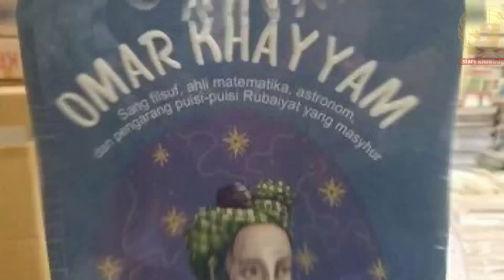Famous-Maruf Rubai - Go poet Omar Khayyam's death.मशहूरो - मारूफ रुबाई -गो शायर उमर ख़य्याम की वफ़ात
इ'श्क़े कि मजाज़ी बुवद आबश न-बुवद
  चूँ आतिशे नीम-मुर्दा ताबश न बुवद
  आ'शिक़ बायद कि साल-ओ-माह-ओ-शब-ओ-रोज़
  आराम-ओ-क़रार-ओ-ख़ुर-ओ-ख़्वाबश न-बुवद

  दुनियावी इ'श्क़ (मजाज़ी इ'श्क़) में वह चमक और रौशनी नहीं होती जो ख़ुदा से इ'श्क़ में होती है। वह अधजली आग की तरह है जिसके पूरा जलने की वजह से उसमें वह ताब या ताक़त नहीं होती जैसी होनी चाहिए। आ'शिक़ तो ऐसा होना चाहिये जो सालों-साल और महीनों क्या हर एक पल परेशान-ओ-हैरान और बेचैन रहे।

  आलमी फ़ारसी रुबाई-गो शायर उमर ख़य्याम अपने ऐसी ही ढेरों रुबाइयों के लिए दुनिया भर में जाने जाते हैं। उनके इल्म-ओ-फ़ज़्ल का एतराफ़ अहल-ए-ईरान से बढ़ कर अहल-ए-यूरोप तक ने किया है। कहा जाता है कि किसी वक़्त सूफ़ी ख़ानक़ाहों में आने वाले नए तोलबा (New Students) को उमर ख़य्याम की रुबाइयात पढ़ने के लिए दी जाती थी और उनसे पूछा जाता था कि आपने क्या समझा ? बच्चों के जवाब पर यह तय होता था कि उन्हें ख़ानक़ाह में दाखिला मिलेगा या नहीं। भारत में रुबाइयात का अनुवाद हिंदी के साथ-साथ और भी कई भाषाओं में हुआ है। हरिवंश राय बच्चन का अनुवाद ख़य्याम की मधुशाला के नाम से प्रसिद्ध हुआ। इनकी रुबाइयात से प्रेरित होकर ही उन्होंने बाद में मधुशाला लिखी जो हिंदी की एक अमर कृति है।

  उमर ख़य्याम ने रुबाइयों के अलावा इस्लामी इल्मे नज़ूम को भी एक नयी शिनाख्त दी थी। उनकी इसलाहत की वजह से ही जलाली संवत या सेल्जुक संवत का आगाज़ हुआ था। मौजूदा ईरानी कैलंडर जलाली कैलेंडर की ही एक मयारी शक्ल है।

  इसके अलावा उमर ख़य्याम ने ज्यामिति बीजगणित में भी काफी काम किया। उन्होंने अल्जेब्रिक समीकरणों के ज्यामितीय हल पेश किये। इसमें हाइपरबोला और वृत्त जैसी ज्यामितीय रचनाओं द्बारा क्यूबिक समीकरण के हल शामिल है।

Regards
Voice:- @mdakhlaque779